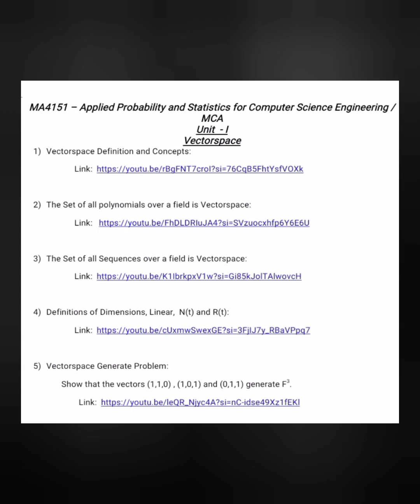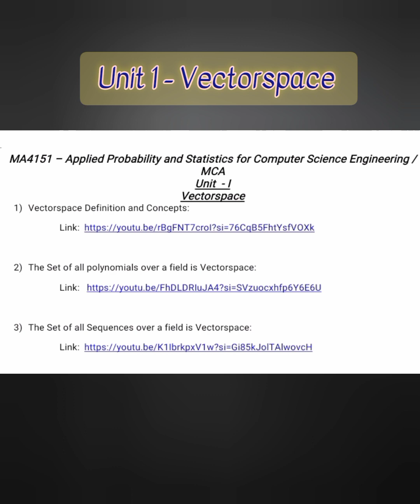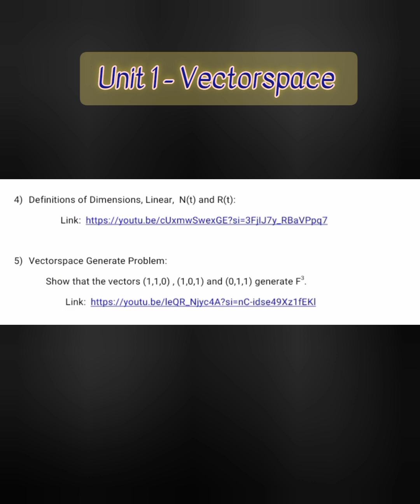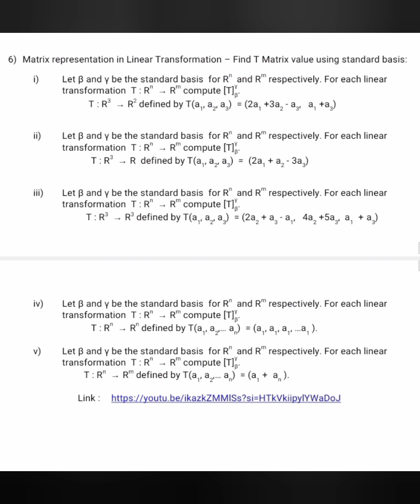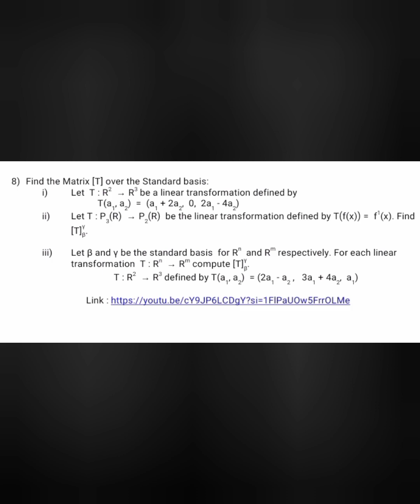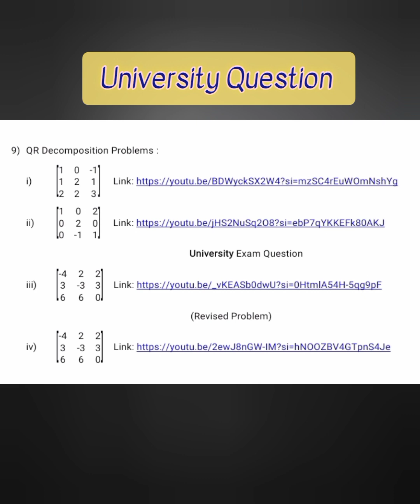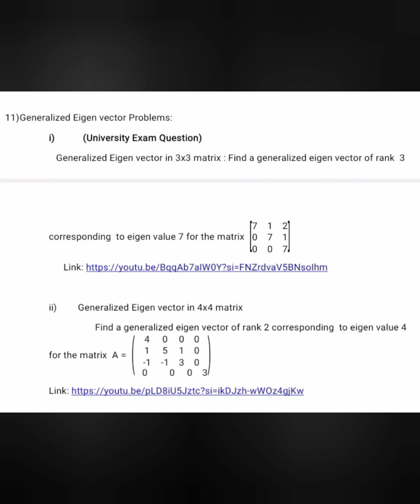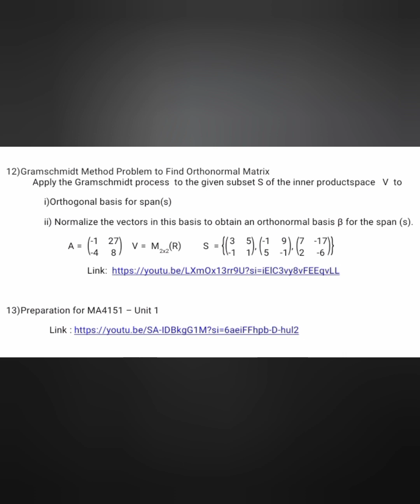Unit 1: Playlist Explanation | MA4151 | MA4152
Matrix representation in Linear Transformation – Find T Matrix value using standard basis:
 Let β and γ be the standard basis  for R^n  and R^m respectively. For each linear   transformation  T∶ R^n   → R^m compute 〖[T]〗_β^γ.
                       T∶ R^3   → R^2 defined by T(a_1, a_2, a_3)  = (2a_1 +3a_2 - a_3,   a_1 +a_3)

 For each linear   transformation  T∶ R^n   → R^m compute 〖[T]〗_β^γ.
                        T∶ R^3   → R  defined by T(a_1, a_2, a_3)  =  (2a_1 + a_2 - 〖3a〗_3)

     T∶ R^3   → R^3 defined by T(a_1, a_2, a_3)  = (2a_2 + a_3 - a_1,   〖4a〗_2 +〖5a〗_3,a_1  +a_3)

                        T∶ R^n   → R^n defined by T(a_1, a_2,… a_n)  = (a_1, a_1,a_1,…a_1 ).

 Find the Matrix [T] over the Standard basis:
 Let  T∶ R^2   → R^3 be a linear transformation defined by
                       T(a_1, a_2)  =  (a_1 + 2a_2,  0,  〖2a〗_1 - 4a_2)
 Let T∶ P_3 (R)   → P_2 (R)   be the linear transformation defined by T(f(x) )= f^1 (x). Find 〖[T]〗_β^γ.

 Find Eigen values of 2x2 Matrix:
      For  each of the following matrices A ∈M_nxn (F),
i) Determine all Eigen values of A
ii) For each Eigen value λ of  A, find the set of  Eigen vectors corresponding to λ.
  11)        For  each of the following matrices A ∈M_nxn (F),
iii)  Find a basis for F^n

 Generalized Eigen vector Problems:
   Generalized Eigen vector in 3x3 matrix : Find a generalized eigen vector of rank  3 corresponding  to eigen value 7 for the matrix  [■(7&1&2@0&7&1@0&0&7)]

 Generalized Eigen vector in 4x4 matrix
                   Find a generalized eigen vector of rank 2 corresponding  to eigen value 4 for the matrix  A= (█(■(4&0&0@1&5&1@-1&-1&3)    ■(0@0@0)@■(   0     &0     )■(0&3)))

 Gramschmidt Method Problem to Find Orthonormal Matrix
      the given subset S of the inner productspace   V  to
i)Orthogonal basis for span(s)
ii) Normalize the vectors in this basis to obtain an orthonormal basis β for the span (s).